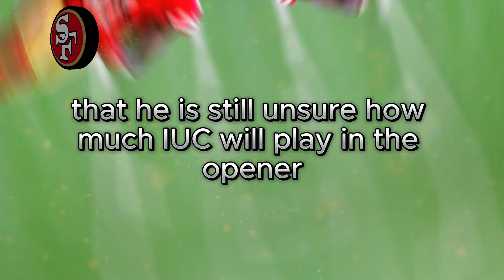🚨😱MASSIVE NEWS! SAN FRANCISCO 49ERS PULL OFF INCREDIBLE SURPRISE! SAN FRANCISCO 49ERS NEWS